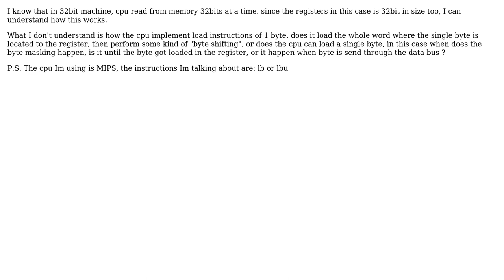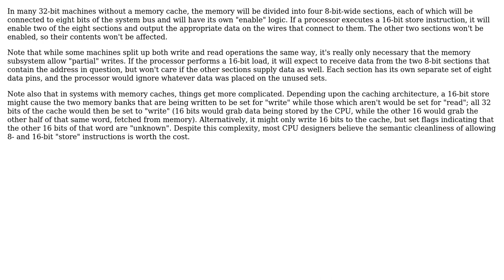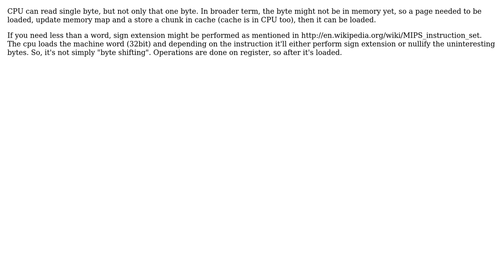Software Engineering: How Byte loading/storing is implemented By the CPU? (3 Solutions!!)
Software Engineering: How Byte loading/storing is implemented By the CPU?

With thanks & praise to God, and with thanks to the many people who have made this project possible! | Content (except music & images) licensed under CC BY-SA | Music | Images & others | With thanks to user supercat user imel96 user BobDalgleish user AlexDan and the Stack Exchange Network Trademarks are property of their respective owners. You are responsible for your own actions.